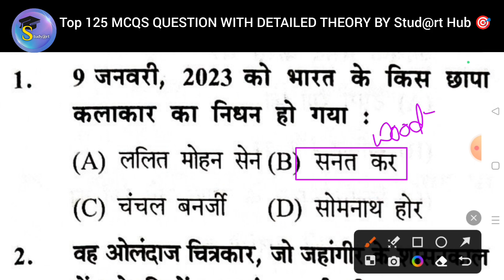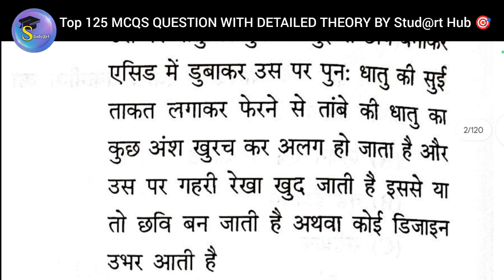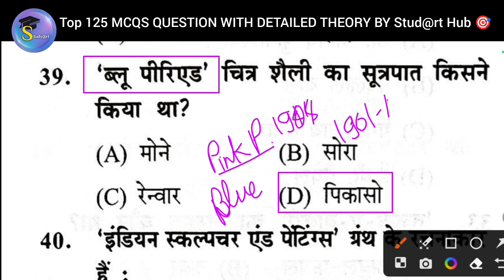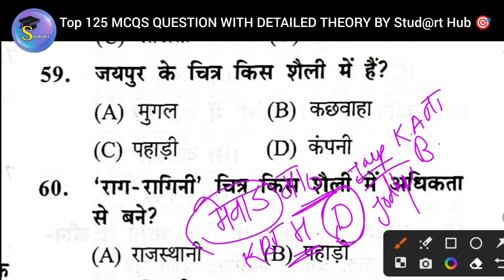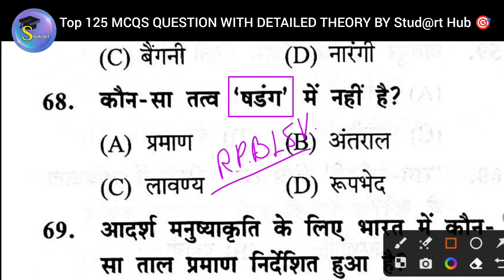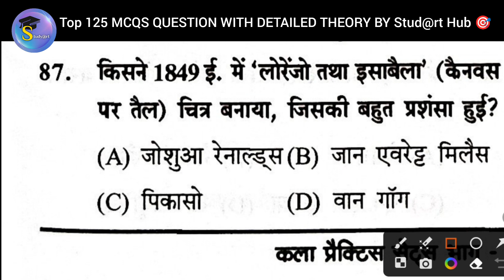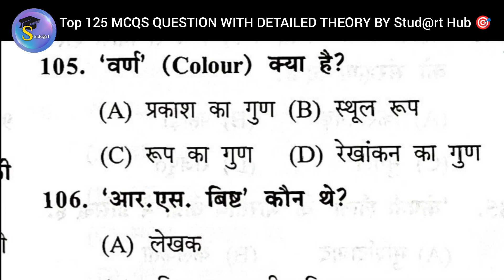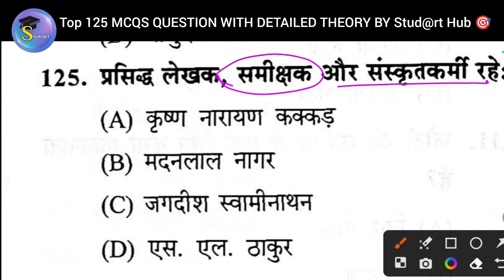Must-Know MCQS for DSSSB TGT PGT KVS NVS Exams Explained by Zainab Ma'am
Tgt Art
dsssb vacancy 2024pilipinas got talentthree kingstgt pgt arttgt artup tgt pgt artटीजीटी कला top channel chandigarh tgt vacancychandigarh tgt vacancy 2024chandigarh teacher vacancy 2024Chandigarh tgt art vacancy 2024tgt pgt art classesup tgt pgt art classestgt pgt art live classdsssb drawing teacher syllabus 2024dsssb drawing teacher age limitation 2024dsssb tgt vacancy 2024DSSSB Drawing Teacher